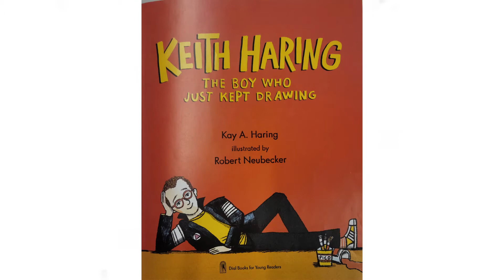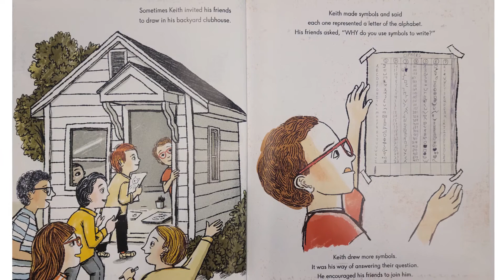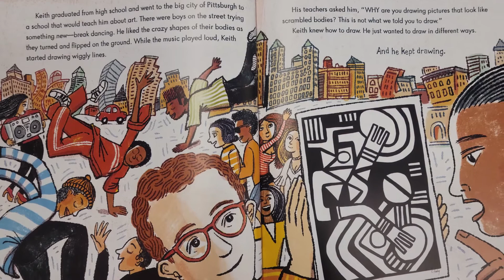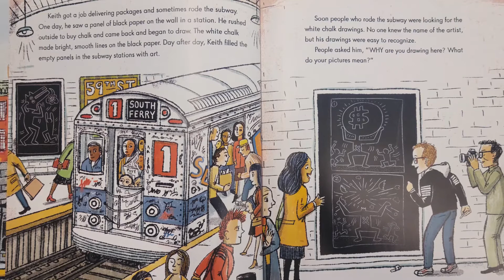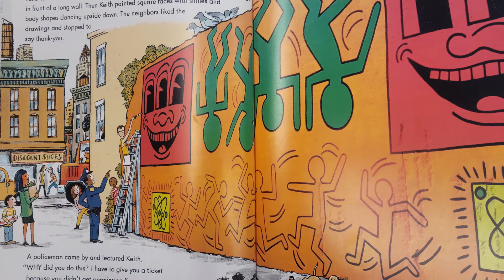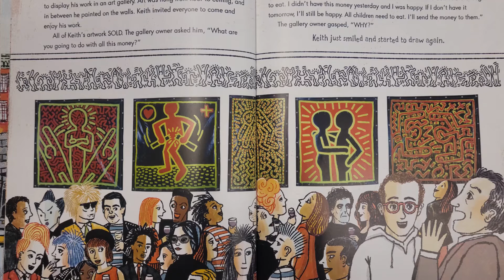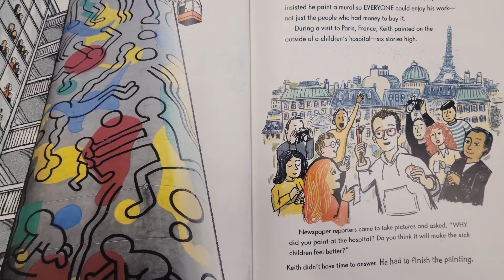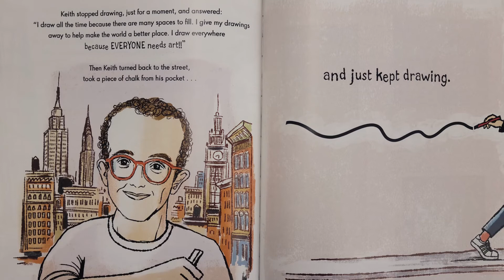Keith Haring: The Boy Who Just Kept Drawing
Join us for a reading of Keith Haring: The Boy Who Just Kept Drawing, written by Kay Haring and illustrated by Robert Neubecker. This book shares Keith Haring's inspiring story as he spread art, joy, and happiness across the world.